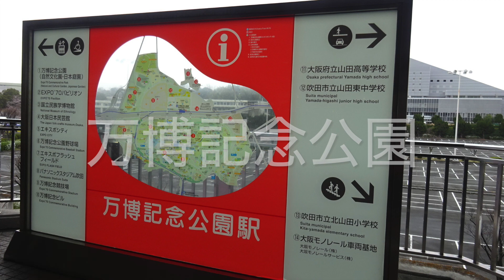大阪万博記念公園 2023.3.25（神戸の旅 第2弾 2023.3.21-25）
４泊５日で、神戸に行きました。
　目的はマリオット系のホテルに泊まるためです。

　神戸の旅第一弾は、2月７-８と神戸ベイシェラトンに泊まりました。

　第二弾の最終回５日目は、神戸から大阪の万博記念公園に立ち寄って愛知県に帰ります。